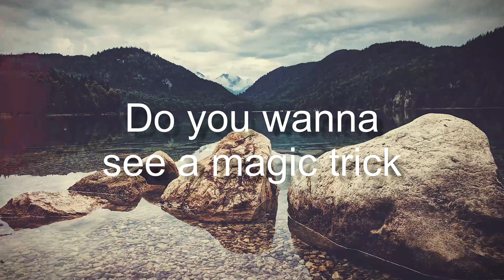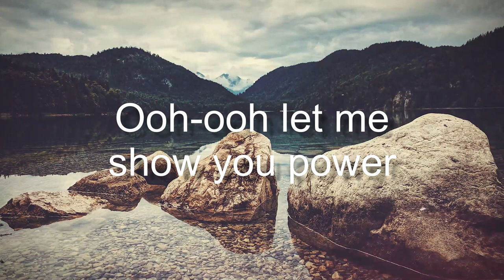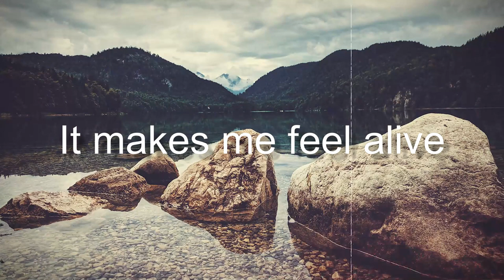Breakfast - Dove Cameron{Lyrics Video}💕